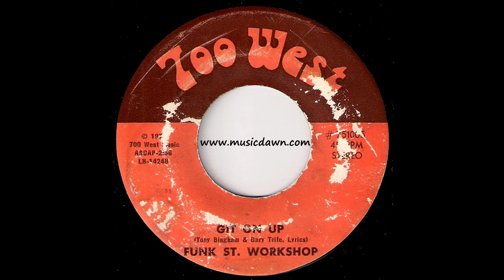Funk St. Workshop - Git On Up [700 West] 1975 Deep Funk 45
Funk St.  Workshop - Git On Up
700 West Music # 751005, released in 1975.
Killer deep funk 45 rarity with awesome sweet soul ballad on the flip. Both Sides Written By Tony Bingham & Gary Trife. I never seen other 45's from "Funk street workshop" - possibly it's their only release. Little known and scarce dancer from my playbox. Vinyl rip from my personal record collection.

Song lyrics excerpt:
If you can dig this groove
The music makes you move
Heeey git on up, get up, get up now
Funk street is out of sight
We'll make you dance all night
If you can really dance
Here is your only chance.